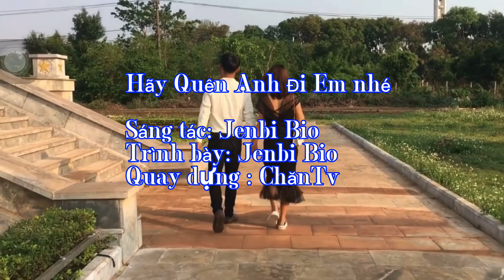Hãy Quên Anh Đi Em nhé /Jenbio /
Jenbi Bio#Jenbi Bio#
 Lời Bài
Hãy Quên Anh Đi Em nhé
Sáng tác: Jenbi Bio

Giờ anh đã biết mình đã sai khi bắt đầu.
Em không Hạnh Phúc vì Anh chỉ có đôi bàn tayTrắng.
đêm   nơi xa thức hoài.
Và anh vẫn còn  , nhớ Em.
Anh không quên được tình đầu.
Nước mắt anh rơi thật nhiều.

[ĐK]

Vì anh còn yêu em.
Anh biết anh không làm được điều em muốn.

Anh đâu có giàu sang.
Anh xin lỗi tất cả anh rất nghèo.

Hãy quên anh đi để  Em được Hạnh Phúc bên người mới.

Và anh mong sau này đừng coi anh như người xa lạ.